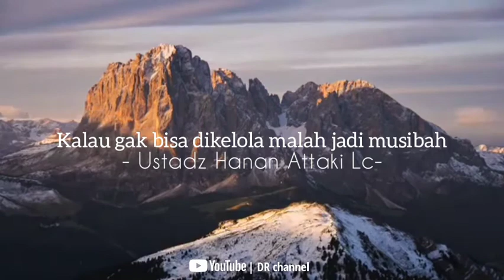Syarat bahagia - Bahagia dengan nikmat Allah - Ustadz Hanan Attaki terbaru 2021 - One minute booster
"Hidayah dan ketaatan adalah pintu untuk membuka segala kenikmatan hidup"
- Ustadz Hanan Attaki Lc -

Rasulullah Saw bersabda : " Sebaik-baik orang adalah yang bermanfaat bagi orang yang lain"

Semoga bermanfaat.

Komen 🤗
Di DR channel